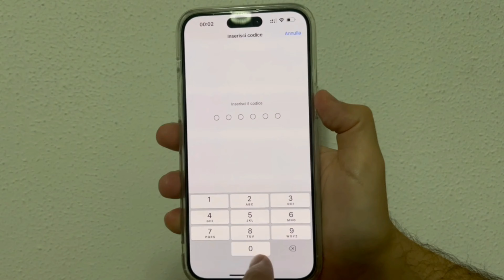Guida Facile Trucco Protezione iPhone Evitare Modalità Aereo Rubano Perdi Proteggi Centro Controllo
Video girato con iPhone 13
Acquista iPhone 14 Pro
Acquista iPhone 14 Pro Max

Welcome Guys da Lollo!
Oggi vi suggerisco di cambiare una fondamentale impostazione nel vostro iPhone, ed in questo modo se perdete il vostro iPhone o viene rubato non possono attivare la modalità aereo e farvi perdere il segnale di Dov'è il vostro iPhone!

Grazie a tutti per la visualizzazione!
Cliccate mi Piace!
Buona Navigazione!